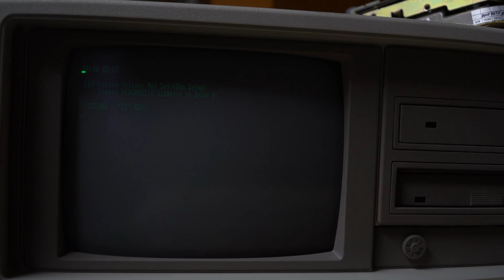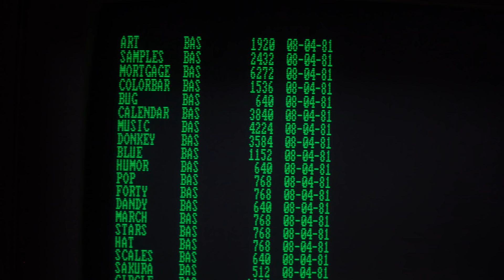Booting MS DOS 1.0 on old Compaq PC